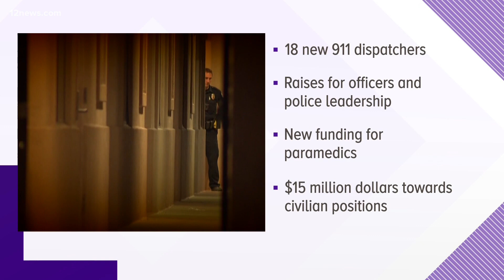City of Phoenix hoping to reform policing without defunding essential police services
City of Phoenix management are proposing the first details of how the city hopes to reform policing with defunding the police department. Details included: more 911 dispatchers and millions of dollars going towards mental health response.